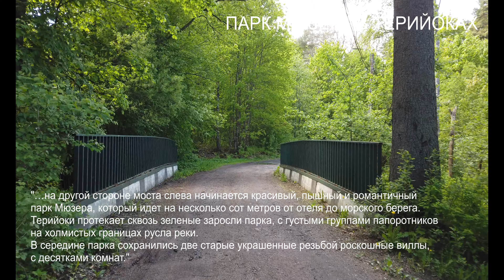Бывший парк Мюзера в Терийоках/Зеленогорске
Небольшая прогулка по когда-то одному из красивейших уголков Терийок.
Из довоенного описания:
"…на другой стороне моста слева начинается красивый, пышный и романтичный парк Мюзера, который идет на несколько сот метров от отеля до морского берега. Терийоки протекает сквозь зеленые заросли парка, с густыми группами папоротников на холмистых границах русла реки. В середине парка сохранились две старые украшенные резьбой роскошные виллы, с десятками комнат.
Территорию дополняют несколько небольших зданий и конюшни, все они, как и главные здания, частично обветшали.
Старые терийокцы помнят царское время, когда виллы Мюзера щеголяли праздничным убранством, и молодые люди из петербургского высшего общества предавались мечтам, гуляя в парке, и ажурный мост, перекинутый над рекой, создавал атмосферу Монрепо."
К настоящему времени из двух вилл Мюзера сохранилась одна, выходящая на Театральную ул. Да и то в полуразрушенном виде, несмотря на то, что является памятником регионального значения.
Но, все равно, там очень красиво. Особенно хороша речка, с прозрачной водой смоляного оттенка и отражениями неба, деревьев и папоротника.
Видео: А. Браво, Зеленогорск, 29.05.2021 г.